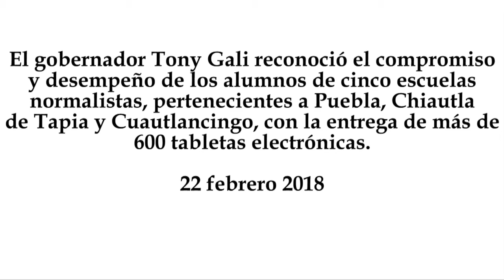Tony Gali reconoce a estudiantes con alto desempeño académico en Puebla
El gobernador Tony Gali reconoció el compromiso y desempeño de los alumnos de cinco escuelas normalistas, pertenecientes a Puebla, Chiautla de Tapia y Cuautlancingo, con la entrega de más de 600 tabletas electrónicas.
22 febrero 2018